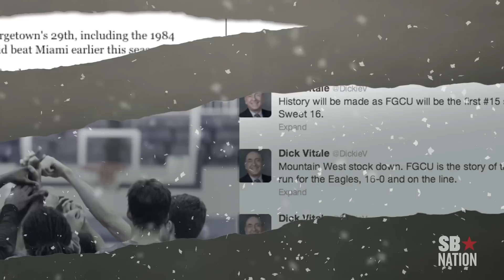Florida Gulf Coast made history by putting Dunk City on the map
Florida Gulf Coast's Sweet Sixteen run wasn't just a Cinderella story; the Eagles were one of the most entertaining teams to watch in the 2013 NCAA Tournament.